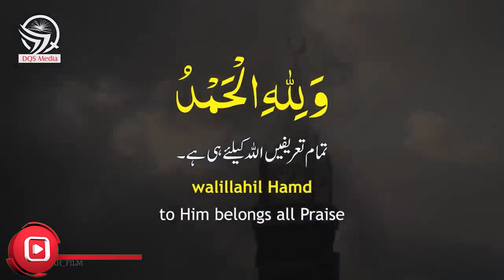08 The Days of Praising Allah by Shaykh Bilal Ahsan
08 The Days of Praising Allah by Shaykh Bilal Ahsan

Days of Dhul Hijjah , Days of Praising Allah
Shaykh Bilal Ahsan